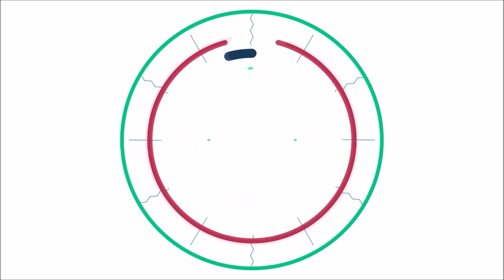[대륙남] 명동 매장 진상중국커플 사건이후 재방문한 대륙남 직원분들 인상이 다 좋으시네